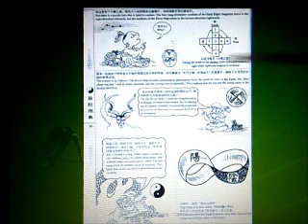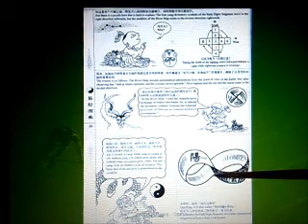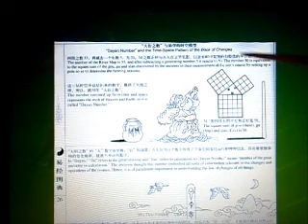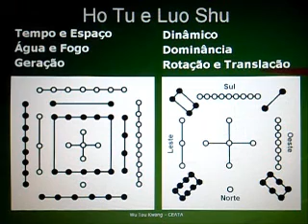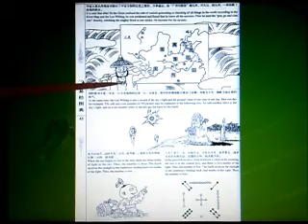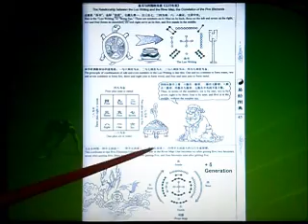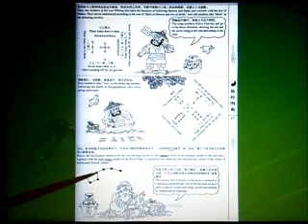Entendendo os Oito Trigramas (八卦 Bagua) (Parte 11)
Curiosidades de Ho Tu e de Luo Shu